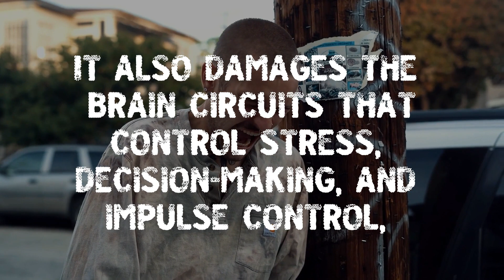Gracious Homes Inc Substance Abuse Prevention Psa Cocaine 7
Compton Media Group PSA for Gracious Homes Inc
Women's Sober Living Program.